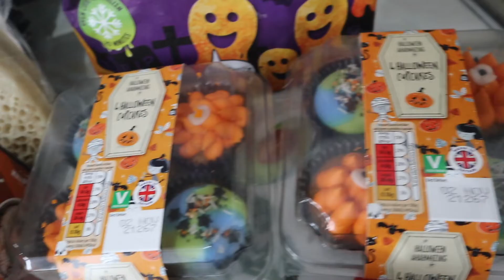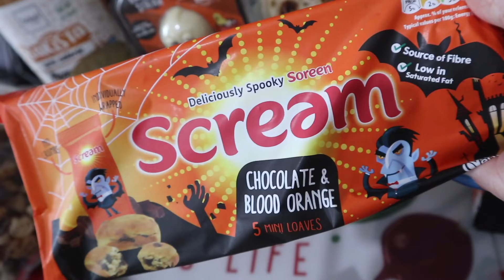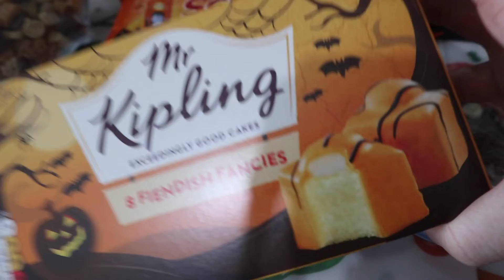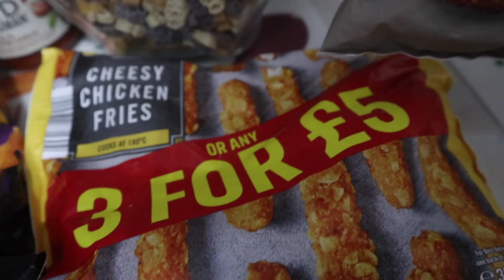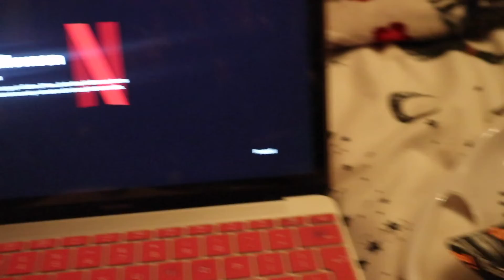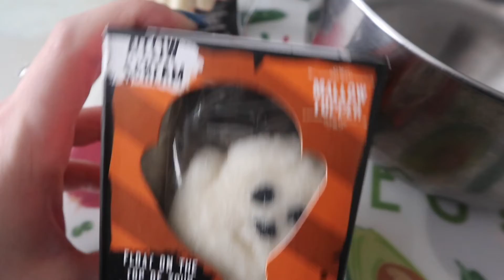24 Hours Eating ONLY Halloween Food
Psst...do you want even more content and some extras along the way? Then, why not join our evergrowing family and see what extra's you fancy to enjoy:

So you know any season or occasion, gives me and mumma G an excuse to binge any themed food for 24 hours...

We picked up items from ASDA, Tesco, Iceland and LIDL/ALDI but if you're looking for the M&S food...that is coming in our halloween vlog that will be live on Monday 1st November!
If you have been following me for a while, you will know that in September I done a 10k charity run for Cancer Research UK. This is an illness that has affected several members of my family (including my little kitty Elvis in heaven) and I know that it has most definitely affected many, many other families. Any donations are greatly appreciated, but if you are unable to, thank you for taking the time to read this section:

xxShannonLeighxx